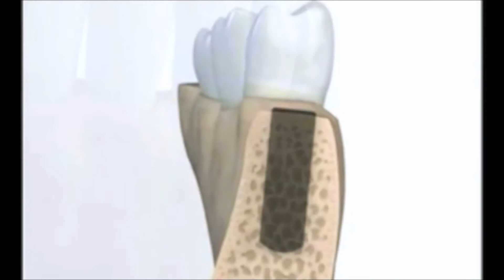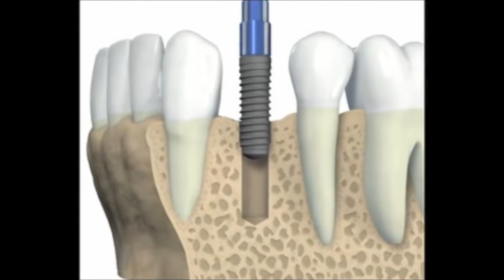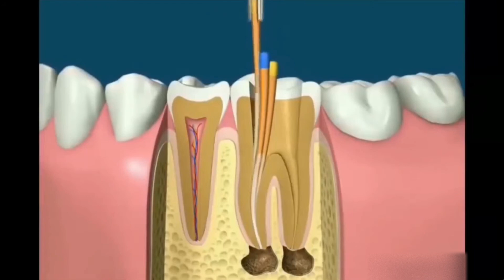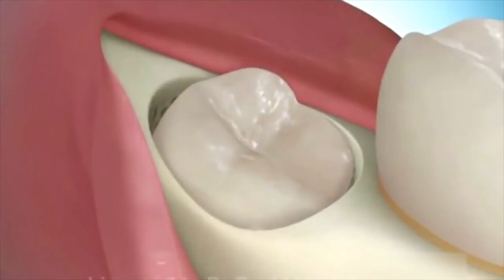George Arnold - A Gremlin?